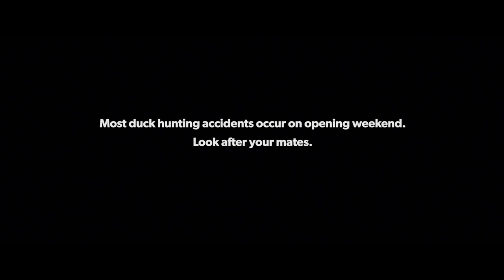Early Bird: Mates | Duck Hunting Awareness | MSC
Opening weekend comes every year to duck hunters across New Zealand.

Make smart decisions and make it home to your friends and family this season. Head to our website for more details about how to have a safe and successful hunt.